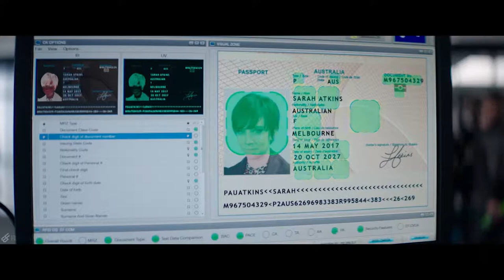Mike Oxmaul Airport Scene - Hobbs & Shaw 2019 Movie Clip HD 4K 1080p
Fast & Furious Presents: Hobbs & Shaw (2019) - "Mike Oxmaul" Airport Scene

Film description: Ever since hulking lawman Luke Hobbs, a loyal agent of America's Diplomatic Security Service, and lawless outcast Deckard Shaw, a former British military elite operative, first faced off in 2015's Furious 7, the duo have swapped smack talk and body blows as they've tried to take each other down. But when cyber-genetically enhanced anarchist Brixton Lore gains control of an insidious bio-threat that could alter humanity forever - and bests a brilliant and fearless rogue MI6 agent, who just happens to be Shaw's sister - these two sworn enemies will have to partner up to bring down the only guy who might be badder than themselves.

Cast: Dwayne Johnson, Jason Statham, Idris Elba, Vanessa Kirby, Eiza Gonzalez, Cliff Curtis, Helen Mirren, Eddie Marsan, Eliana Sua, Ryan Reynolds, Rob Delaney, Lori Pelenise Tuisano, Kevin Hart, Roman Reigns, John Tui, Josh Mauga

Screenwriter: Chris Morgan, Drew Pearce